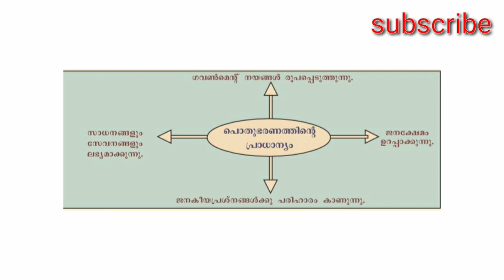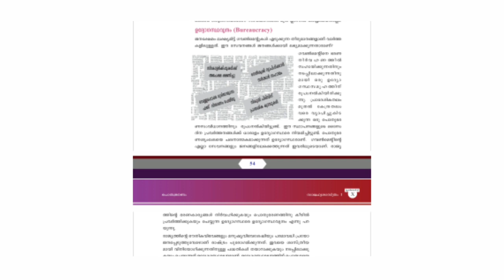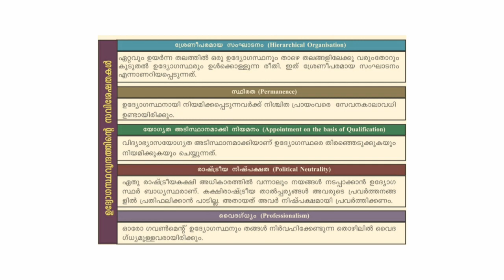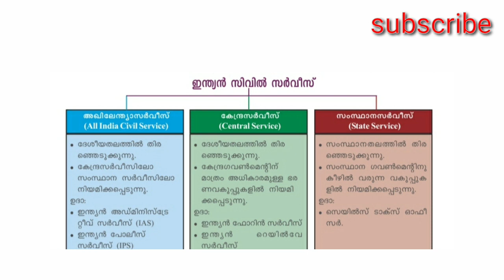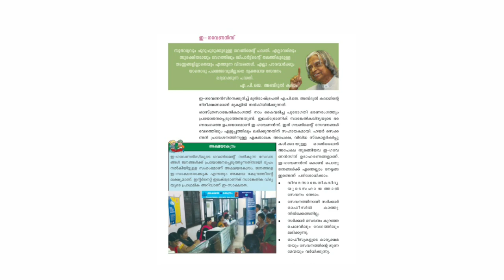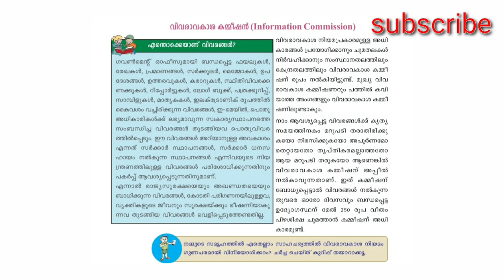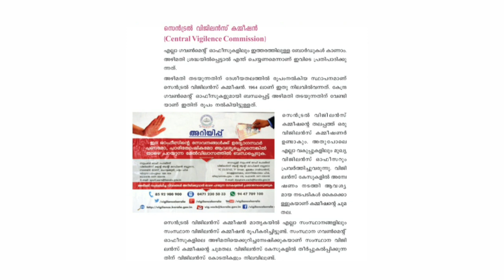SSLC||സോഷ്യൽ സയൻസ്||പഠിക്കേണ്ടത് മാത്രം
Samagra malayalam 10,samagra 10th standard,samagra social science,

ബയോളജി 10

10th standard second chapter
Kerala social science chapter3.Kerala sslc biology chapter 3

kerala pysics 1st chapter english medium,kerala sslc biology video easy,pysics made easy, kerala പത്താം ക്ലാസ് ഫിസിക്സ്
കേരള ഫിസിക്സ്
കേരള ബയോളജി ഇംഗ്ലീഷ് മീഡിയം
കേരള ബയോളജി മലയാളം മീഡിയം
How to study social science easy
How to study kerala sslc biology easy
Kerala social science easy video
Kerala syllabus sslc biology
Kerala syllabus sslc social 6th chapter made easy
Sslc social malayalam video
Sslc kerala social science question papers
Sslc kerala social science text book
Kerala sslc social science notes
Kerala sslc social science
Kerala sslc social science question pool
social science blog
social science blog sslc
Sslc kerala result,sslc kerala syllabus,sslc pysics short notes malayalam
chemistry 10 text book pdf
pysics 10 question pool
biology 10th
pysics sslc,social science ssc biology SSC